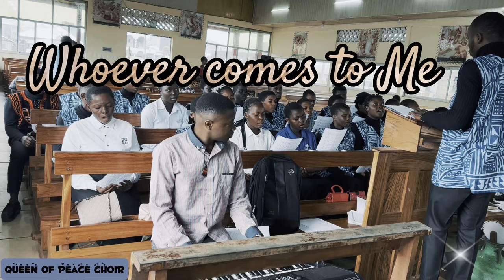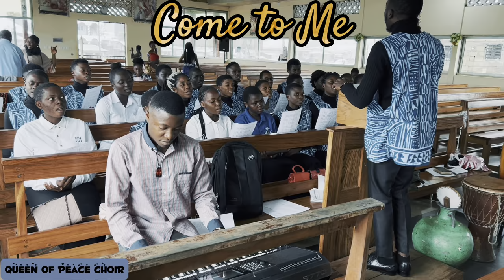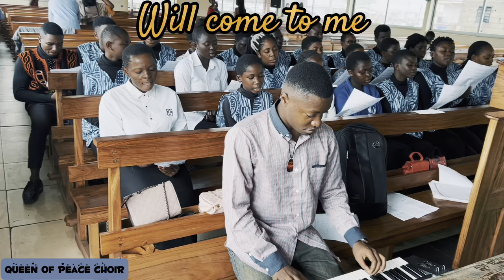Come to Me | composed by Nsaykila Elvis | directed by McDonald | 🎹Vianney🌀⚡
Based on John 6:35 - 37 & 54, used for communion at mass and funerals as well. Queen of Peace choir presented this 🇨🇲📺
Come to me, I am the bread of Life